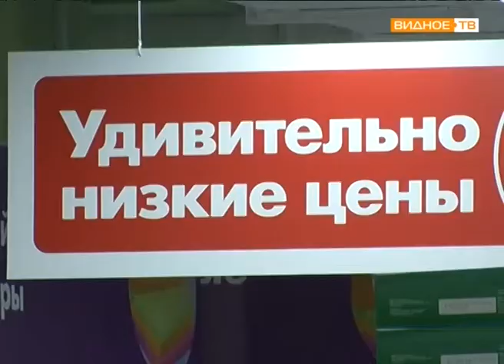Защитить потребителя поможет роспотребнадзор